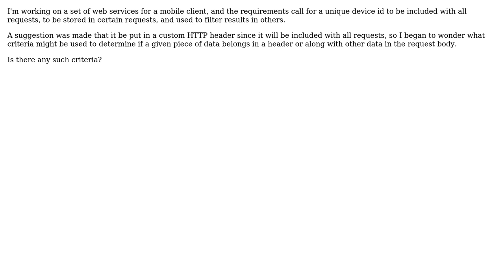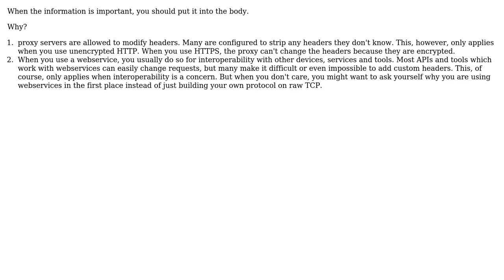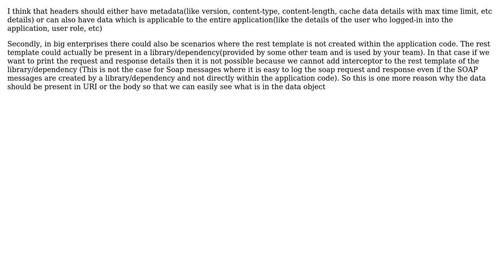Software Engineering: What belongs in an HTTP request header vs the request body? (3 Solutions!!)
Software Engineering: What belongs in an HTTP request header vs the request body?

With thanks & praise to God, and with thanks to the many people who have made this project possible! | Content (except music & images) licensed under CC BY-SA | Music | Images & others | With thanks to user Philipp user Mike Partridge user Michal Kosmulski user firstpostcommenter and the Stack Exchange Network Trademarks are property of their respective owners. You are responsible for your own actions.